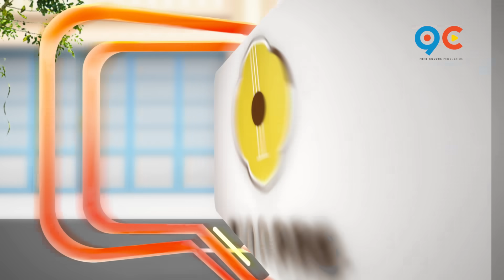ផ្ទះលេខ១ផ្ទះលេខ២ Ep41 (Full Episode)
អាទិត្យនេះមើលទៅដូចជាមិនធម្មតា ផ្ទះលេខ១និងផ្ទះលេខ២សុទ្ធតែមានបញ្ហារៀងខ្លួន🤣 ចាំមើលគេដោះយ៉ាងម៉េច?🤣 តស់ទស្សនាវីដេអូពេញទាំងអស់គ្នា!😅